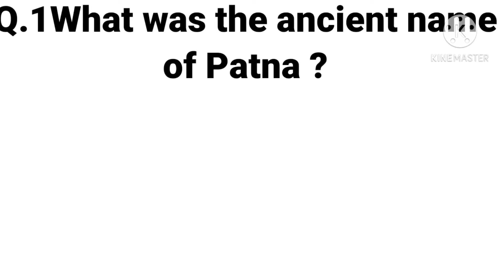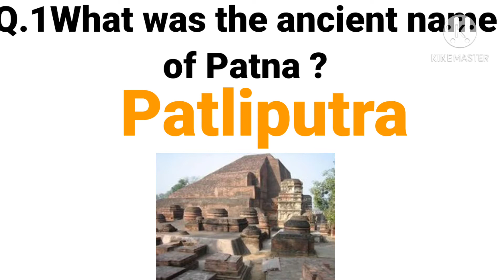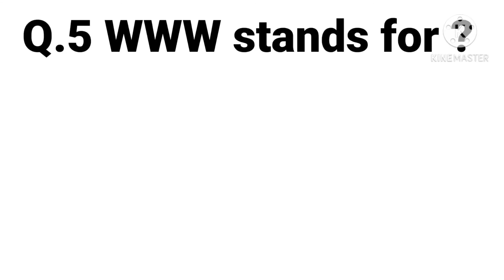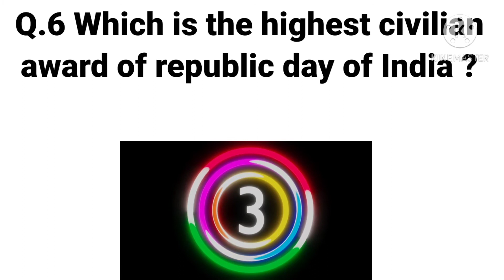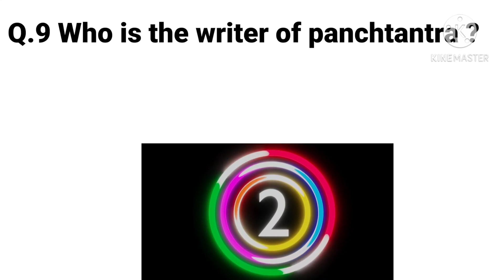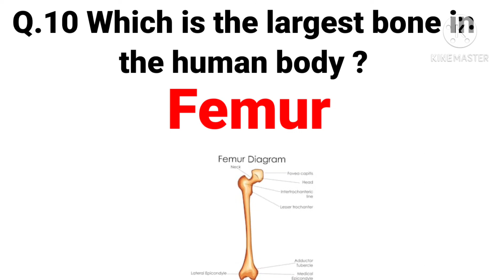G K Questions Answers